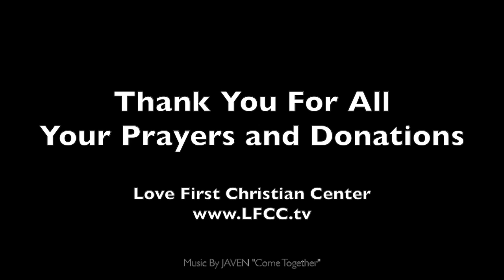Ruskin Christmas Giveaway | Love First Christian Center | Jomo Cousins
The Love First Christian Center takes the gift giving spirit of the season and shares with local ministries. This video is shares the testimony and experiences of the Ruskin Christmas Giveaway. Enjoy and if you would like to find out more about the giving efforts of Love First Christian Center God Bless